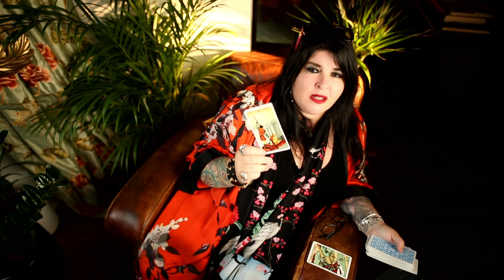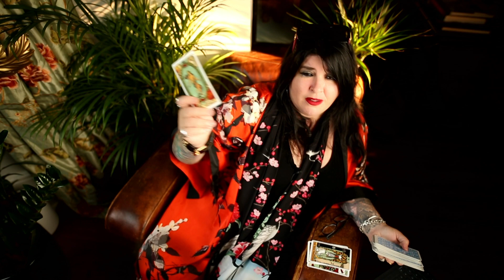Sagittarius Weekly Astrology Horoscope 10th June 2019